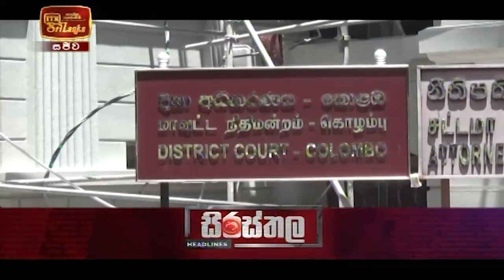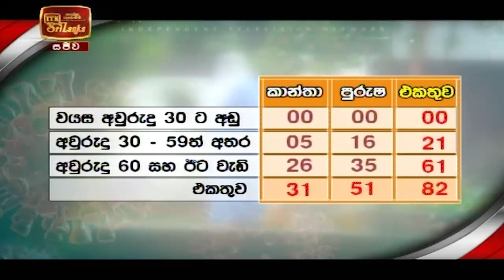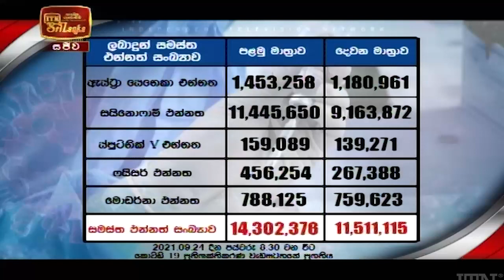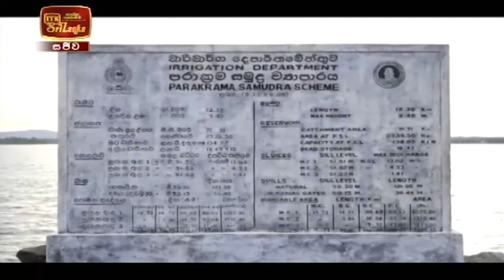ITN News 2021-09-25 | 12.00 PM